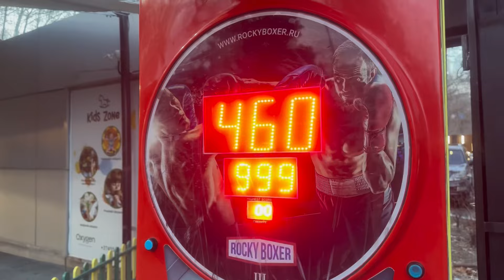Մեկ օր աշակերտներիս հետ | Yerevan | Armenia | Armenian dances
Շնորհակալ եմ,որ հետևում ես իմ ալիքին🤍